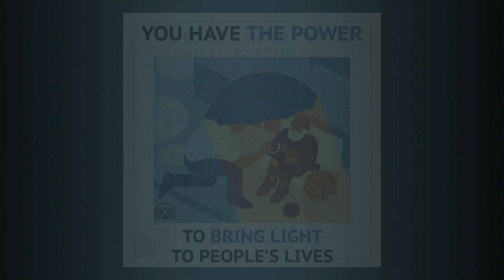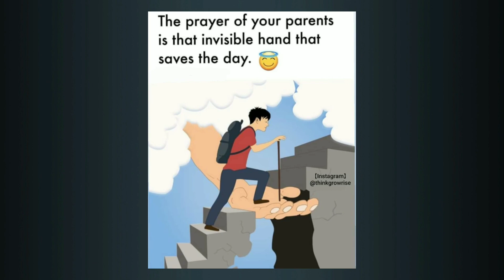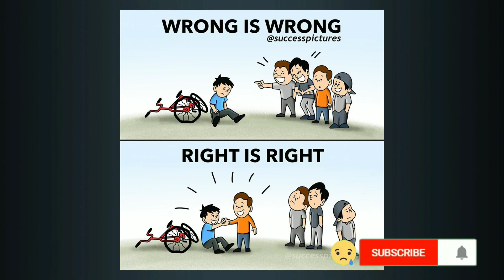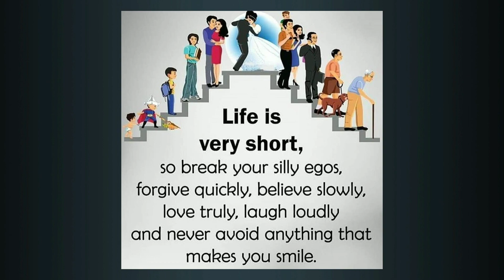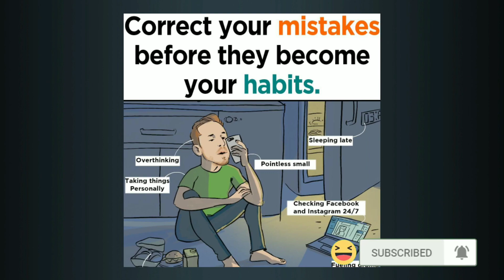motivational , inspirational, deep-meaning Fotos